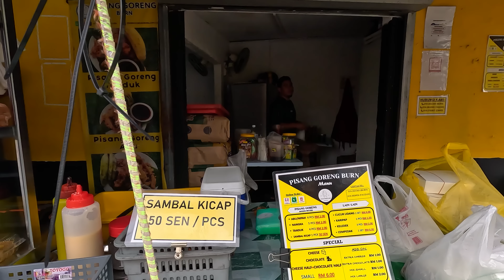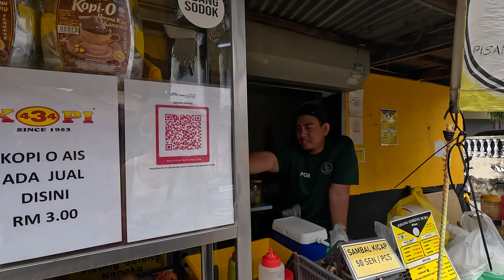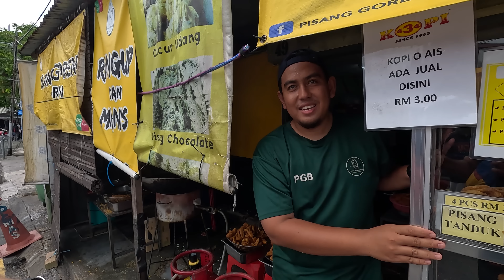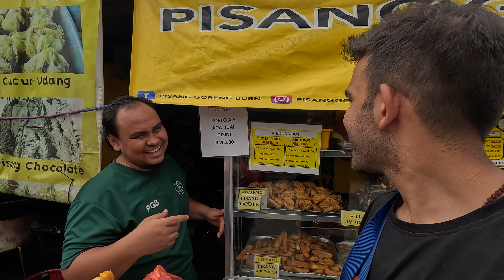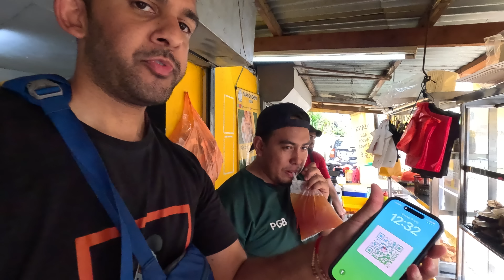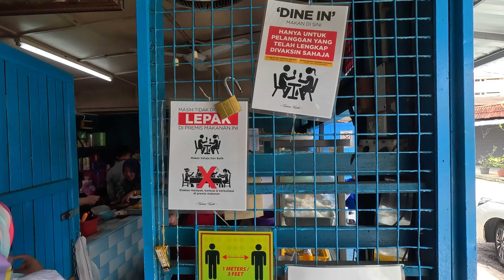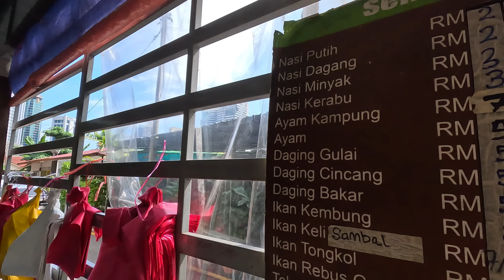Is this really MALAYSIA? Kuala Lumpur has SHOCKED US 🇲🇾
From the moment we arrived, Kuala Lumpur surprised us with its blend of old and new. One of our favourite parts was discovering Kampung Baru, the last remaining Malay village in KL, where we immersed ourselves in the local customs and savoured mouthwatering Malay delicacies! 🍽️🇲🇾 It was enough to cross Saloma Bridge to show us a completely different perspective - like entering a completely different world - where the ultra-modern Petronas Towers are surrounded by a beautiful KLCC park! The contrast was amazing, see for yourself! ✨

CHAPTERS
00:00 Pisang Goreng
08:58 Kopi/Teh-C-Kosong Ais :)
12:17 Kampung Baru village
13:33 Patrons Twin Towers
13:52 Suria KLCC
19:00 KLCC Park
21:26 Local Malaysian Food